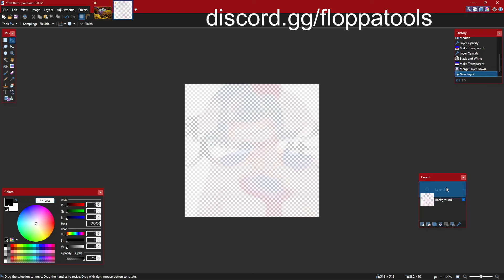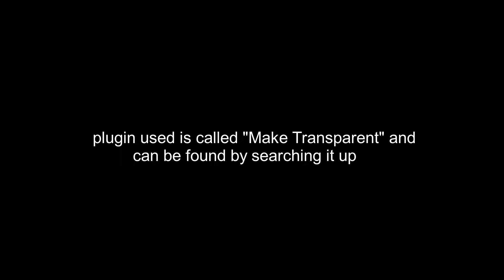Roblox Decal Bypass Method 2024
Song:
Cowbell Warriors by Sxmpra